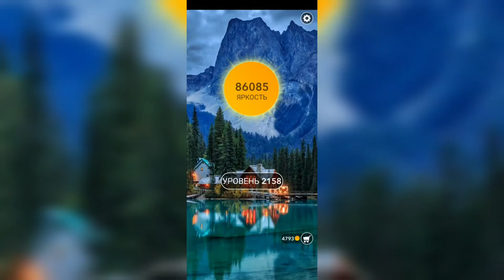Word / Слово Крест: Поиск русского кроссворда / Уровень 2158